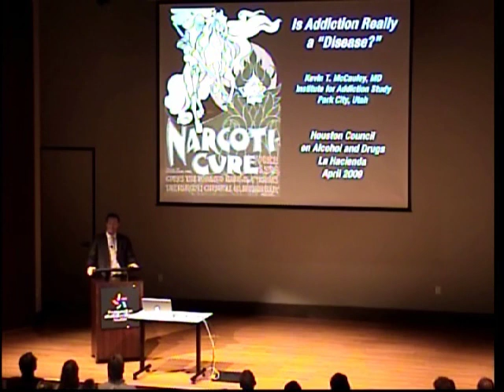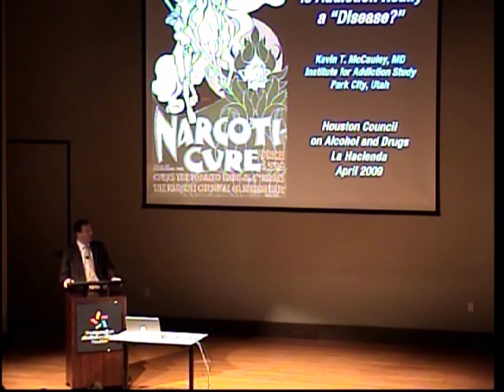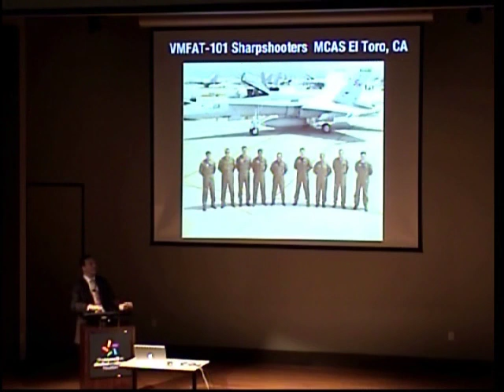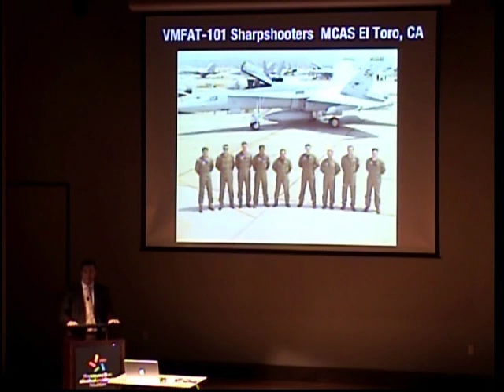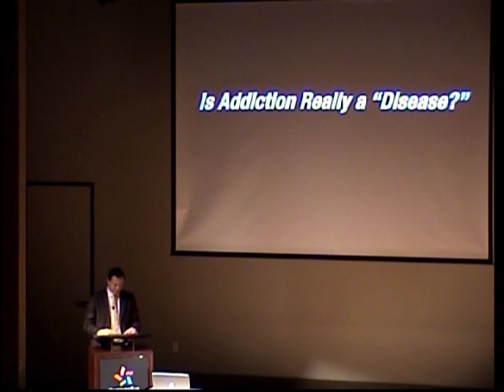Going to the Edge of Current Neuroscience of Addiction (1 of 10)